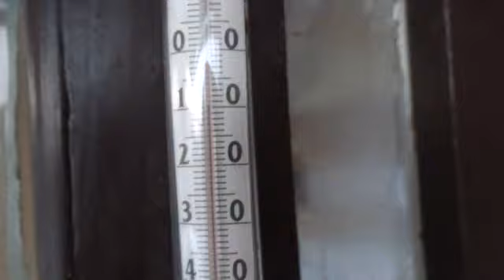Морозное утро в Гостагае. -10 сегодня в 8 утра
В общем, зима в Анапе тоже есть. В принципе, в городе у моря температура повыше, на 3-5 градусов. Однако все равно зима